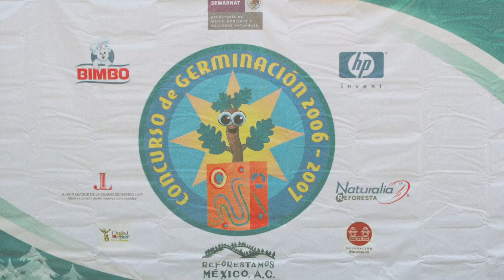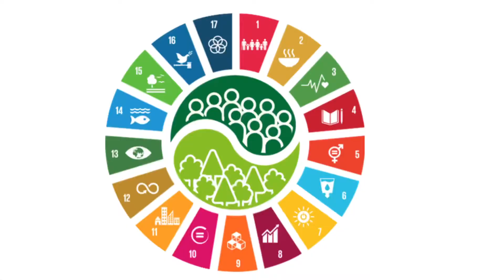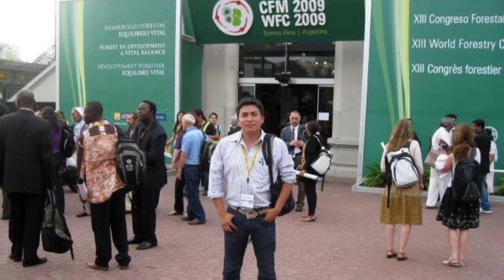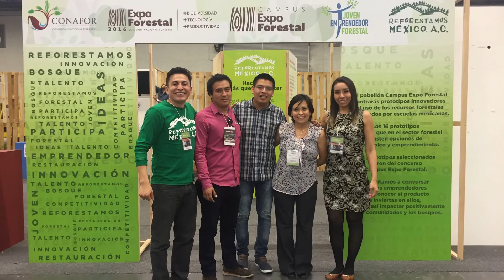JC El Forestal, yo soy Reforestamos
Mi camino como persona, como forestal en la mejor organización que trabaja por los bosques y las personas que viven en y de ellos.